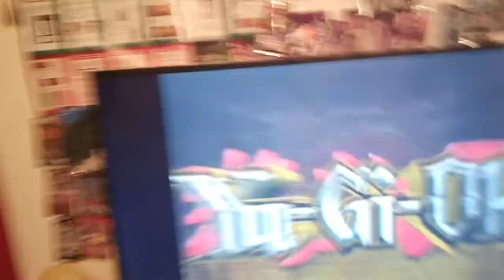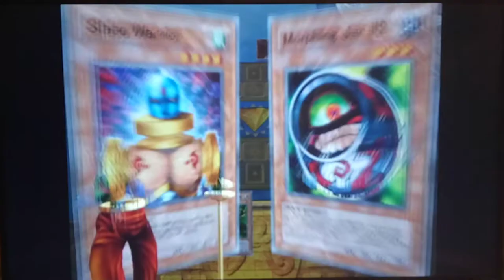Let's Play Yu-Gi-Oh! The Dawn of Destiny Part 180 - Delinquent Duo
Hi there everyone.  How's it going today? In today's episode of Let's Play Yu-Gi-Oh! the Dawn of Destiny we commentate a couple of Bonus Episodes against Yami Marik.  Really, I just Love the music lol.  So, in between some of the grinding sessions in Dawn of Destiny I will jump in every 3 or 4 episodes between Dueling Marathons in order to check in with you guys verbally. :D

Also, a Yami Mark Deck Discussion and Card List Egyptian God Card Statue Discussion (over Odion, Ishizu Ishtar, and Yami Mark) starts to form in this episode. This episode takes place IN Between Unlocking All Duelists (Odion and Ishizu) AND DUELING MARATHON. Towards the End of the episode, we get pretty lucky and end up obtaining one of the best cards in the game from Yami Marik ~ Delinquent Duo and Gravity Bind!

Recently, I've started to Stream on Twitch moar! (as well as on Facebook and here on Youtube)  Be sure to follow all my socials in order to not miss any High Quality Premium content from your Favourite YugiTuber ~ Flood (sarcasm).   lol🤣🤣🤣🤣
Thanks for your support everyone.  It means a lot :D  Hope you all have a gr8 day.